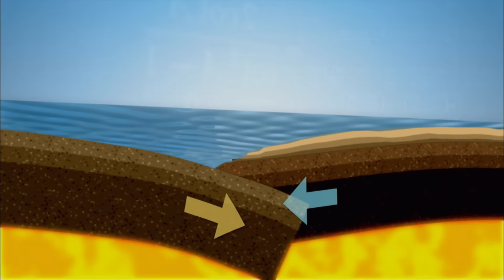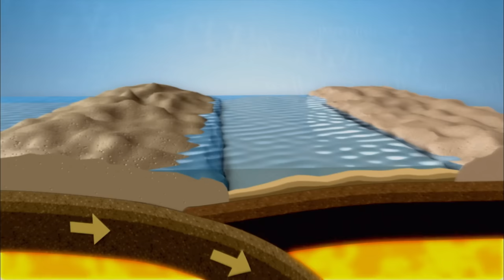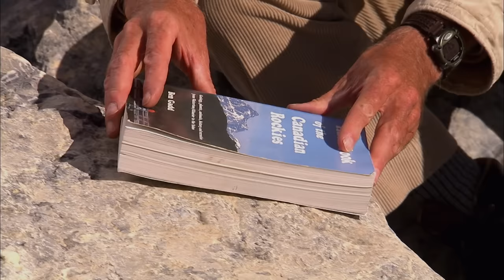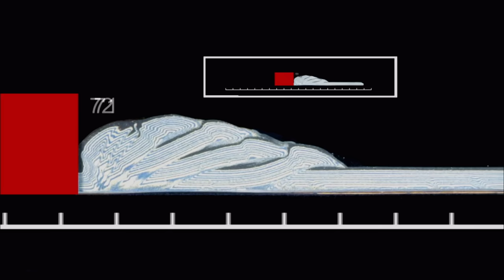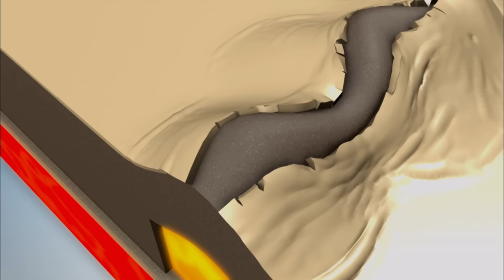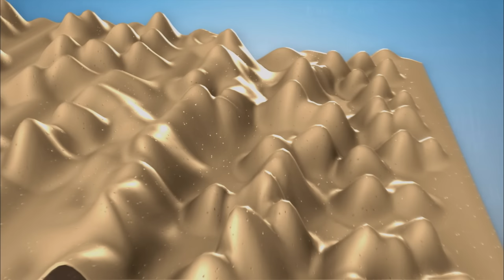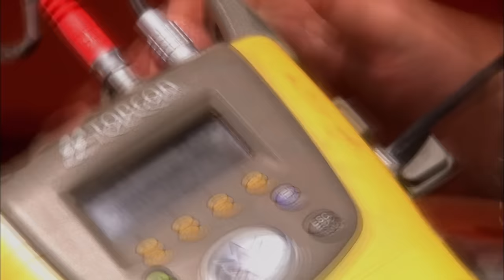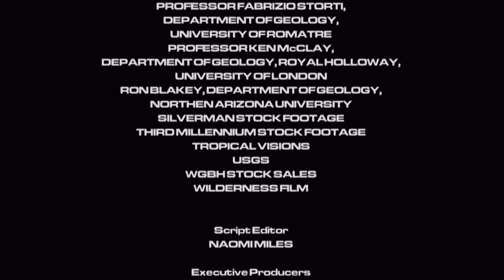How The Rockies Formed - Naked Science - The Rockies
The Rockies. Magnificent and awe-inspiring mysterious, the Rockies are one of the longest mountain ranges in the world. Naked Science investigates the geological processes that build these massive mountains. .